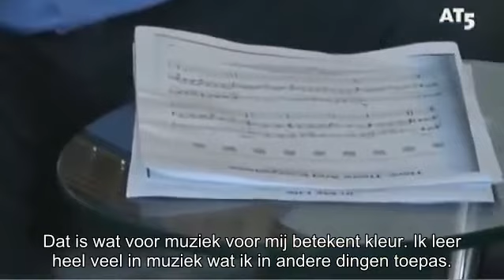Deutsch: Harry Sacksioni & Guitar Academy 2010 (Deutsch Voiceovers)